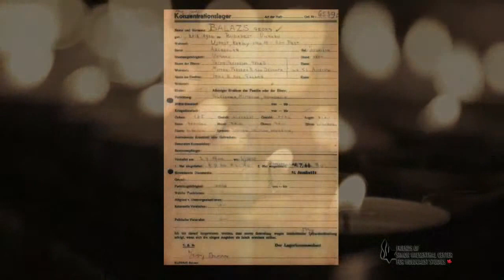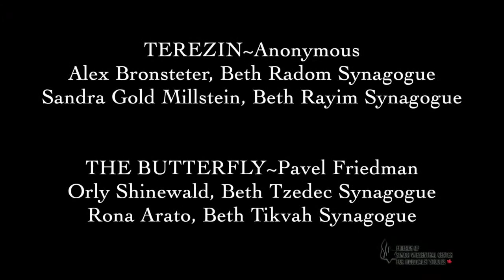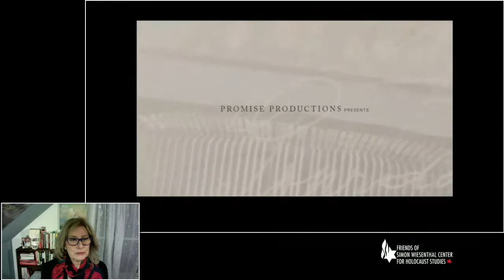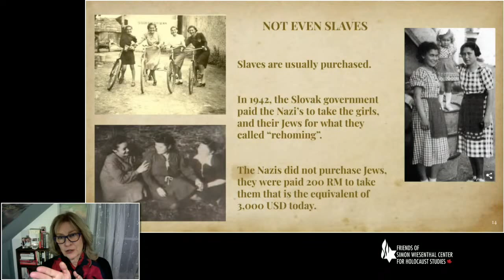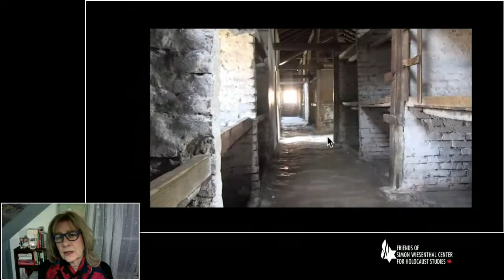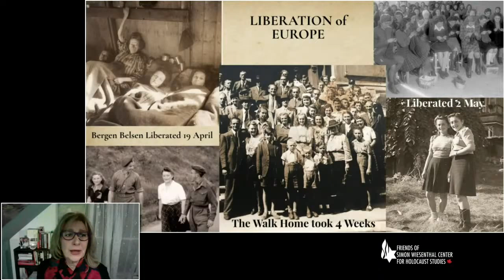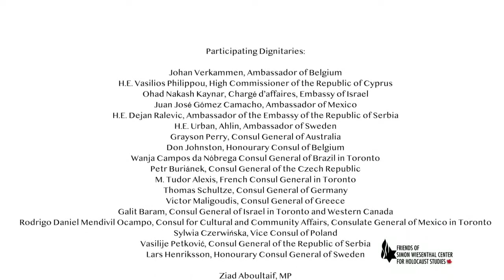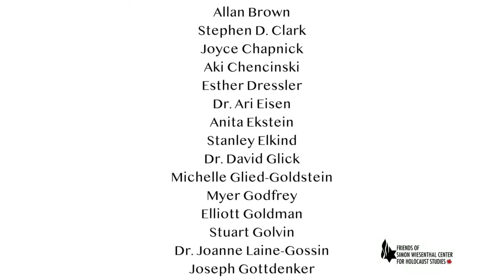International Holocaust Remembrance Day 2021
Friends of Simon Wiesenthal Center for Holocaust Studies and their partner organizations are pleased to present a special program in recognition of International Holocaust Remembrance Day on January 27th, 2021.  The program will feature a commemorative ceremony to honour the victims of the Holocaust, greetings from Special Envoy Irwin Cotler, Prime Minister Justin Trudeau, Opposition Leader Erin O’Toole, Premier Ford, and Mayor Tory along with keynote presentations from renowned Holocaust historian Michael Berenbaum and author Heather Dune Macadam.